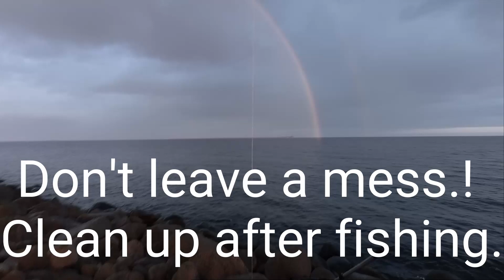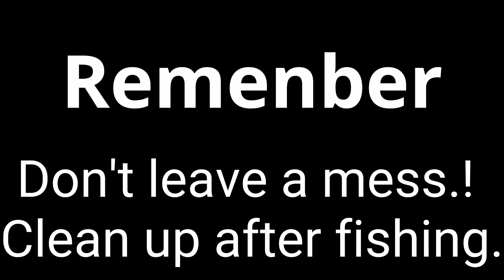Amar'kansk Fishing Seatrout/Havørred Kystvejen Marts 2020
Remenber clean up when u leave Kystvejen
Ladys n Gentlemen  its not ok leave all ur trash when u done fishing.
I was really sad to see what a mess u made .. We all like a clean Coastroad if its to hard to do pls find another spot go fishing . dont forget i have camera when iam out fishing.. (Big orange/
yellow car)  u been here before ,  sry i had to make  a video to complain about U.  as you refuse talk whit us..what a attitude.!!
Seatrout / havørred fishing fra kystvejen Amager Marts 2020
Have fun n be safe out there.